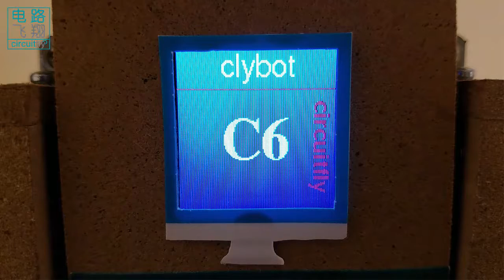C6 2 5A 彩色液晶屏显示字符Colour LCD displays characters -clybot C6自平衡寻线机器人